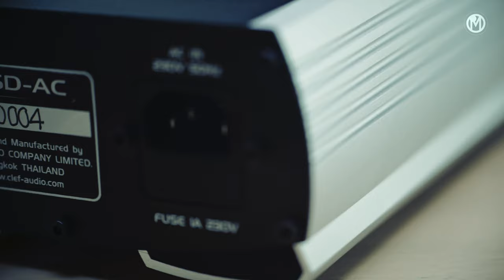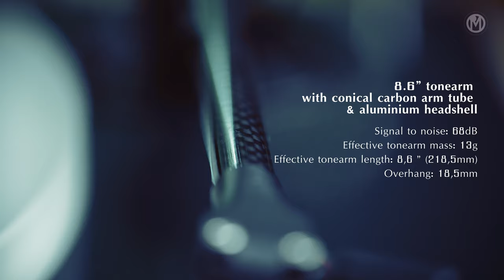Project 1Xpession comfort with Audio technica AT120E and upgrade the power supply. / Sigma FP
My old turntable from 2006. The impressive thing about this turntable is the auto stop and carbon tonearm.

Film equipment:
Sigma FP
Sigma MC-21 Lens Adapter
SIGMA 70mm F2.8 DG MACRO Art
Nikon AF-S VR MICRO-NIKKOR 105MM F/2.8G IF-ED
ZEISS Planar T* 50mm f/1.4 ZE
Zeapon Micro 2 Slider